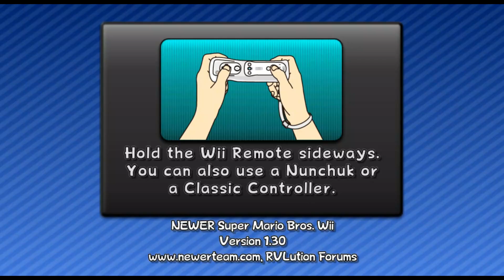Newer Super Mario Bros. Wii Walkthrough HD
Experience the ultimate gaming experience with New Super Mario Bros. Wii on Dolphin Emulator. In this tutorial, we will show you how to play this classic game on your PC with the Dolphin Emulator. With Dolphin Emulator, you can enjoy playing New Super Mario Bros. Wii in 4K Ultra HD resolution with improved graphics and smoother gameplay. Download and install Dolphin Emulator today to experience retro gaming like never before!